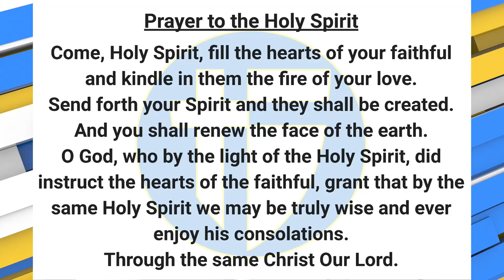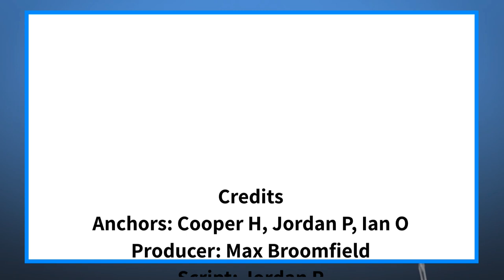The Halo Morning Show 8/31/23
Announcements and more for Thursday, August 31st, 2023